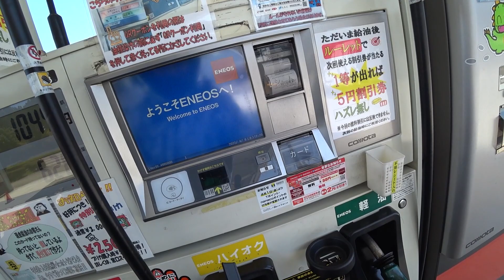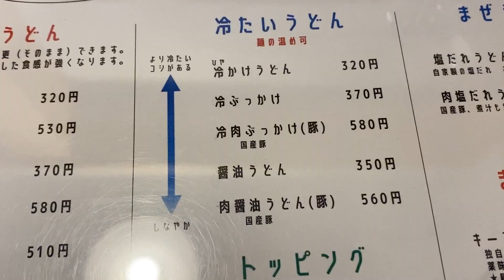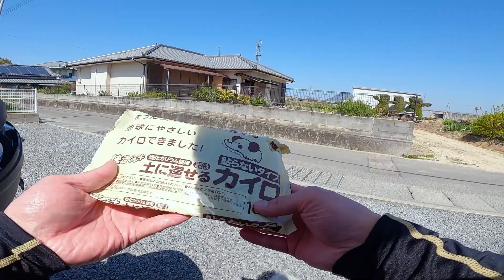【3-15】岡山県→瀬戸大橋→香川県、ご当地グルメ【バイクでキャンプツーリング】（日本一周3周目）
●田土浦公園
●鷲羽山 第二展望台
🥢川川うどん(香川県、ご当地グルメ)
●●大麻山キャンプ場(香川県善通寺市)
♨️天然温泉 あ・くあ